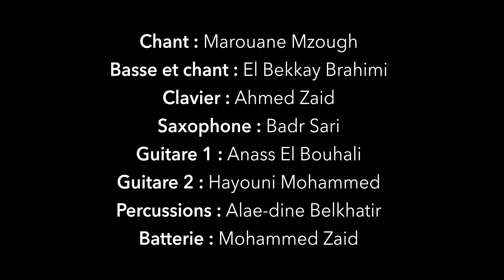Snitra - بسم الله بها نبدا - Bessmallah (Live session)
cette fois Snitra vous emmène au sud de l'Algérie et la musique de la région de Bechar en reprenant à leur sauce le titre "Bsmellah بسم الله بها نبدا" du groupe algérien "Gaada Diwane de Bechar".